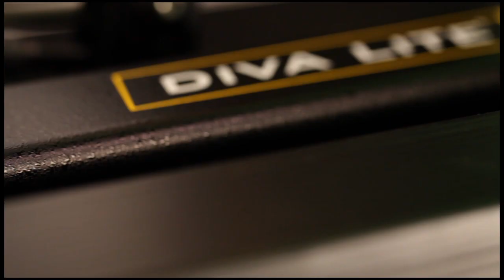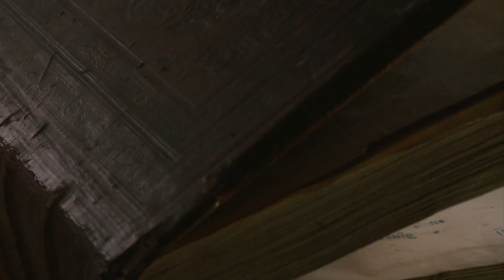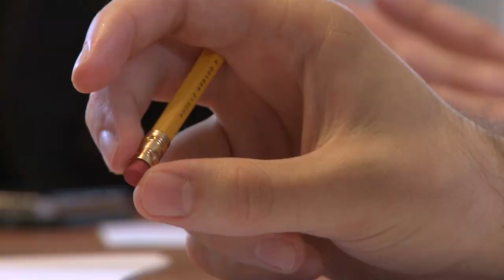Киностудия Богослов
Киностудия Богослов - первая киностудия с образовательными задачами в Русской Православной Церкви.